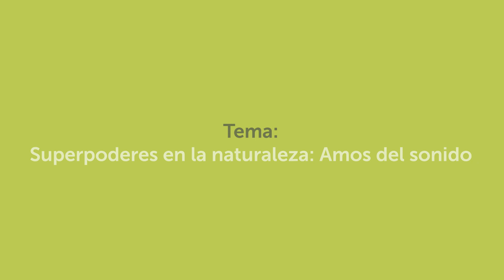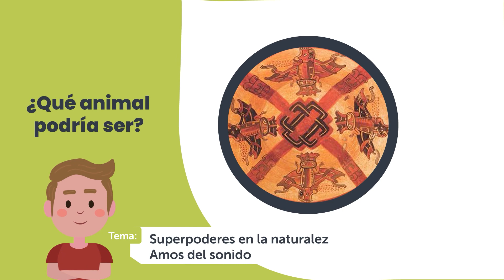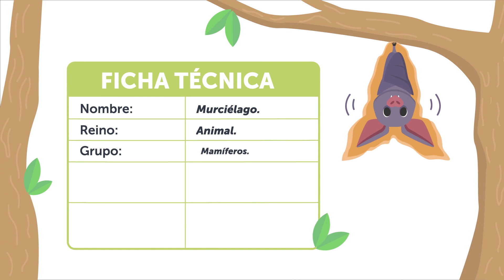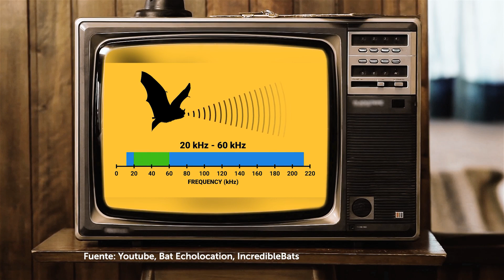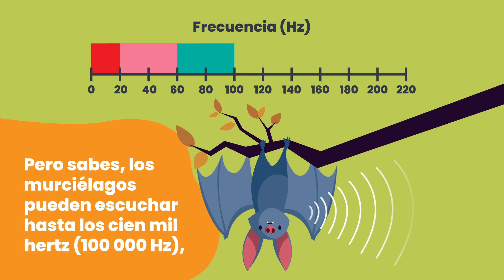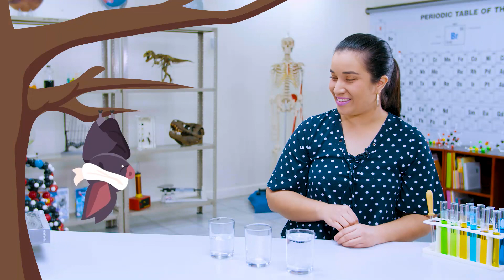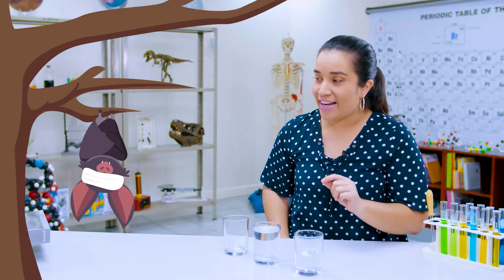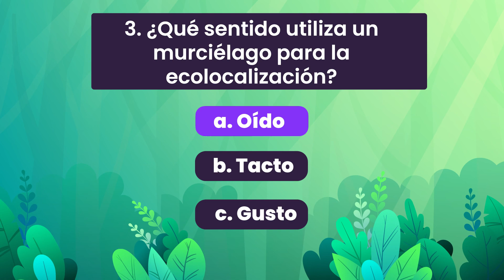Amos del Sonido | Superpoderes en la Naturaleza # 12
Video para primer grado de educación básica, edades 7 a 9 años.
Corresponde a la semana 13 de la estrategia de continuidad educativa, Ministerio de Educación de El Salvador (MINED). Emitido como teleclase por Canal 10 (TVES), el 22 de septiembre de 2020.

*** Todos los créditos al material externo se encuentran incrustados en el video ***

Para observar teleclases de las demás asignaturas puedes ir al canal de YouTube Aprendamos en Casa El Salvador